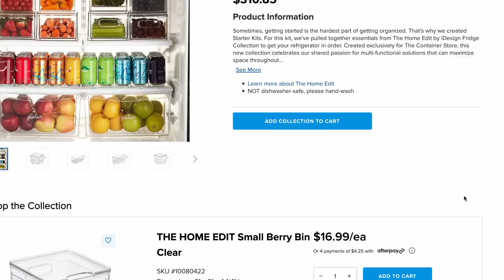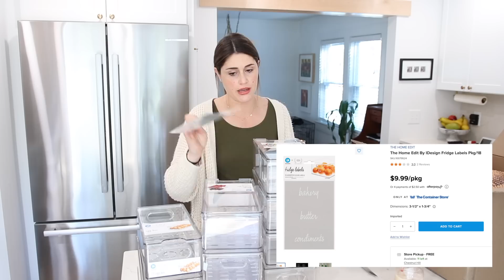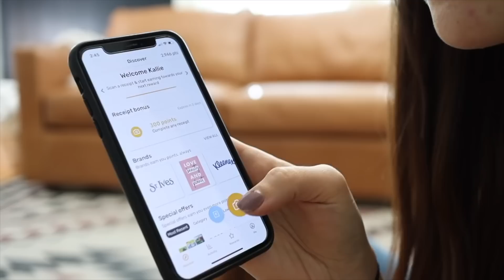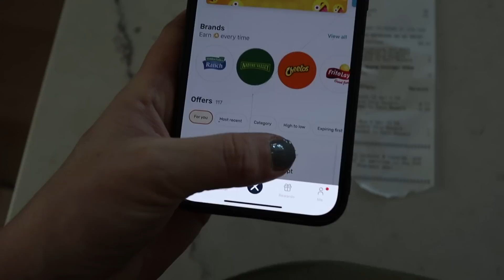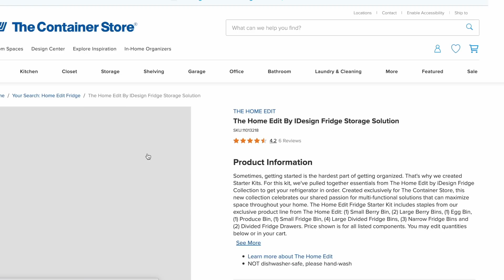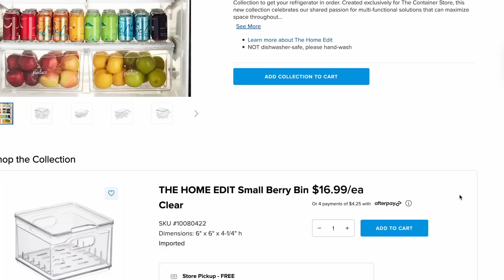I GAVE MY FRIDGE A PINTEREST-WORTHY MAKEOVER (Was it worth HUNDREDS in Home Edit Organizers?)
and use the code BFCOFFEE to get 5000 points on your first receipt!

It may be due to the fact that I'm 38 weeks pregnant, but I decided I HAD to have a Pinterest-perfect, Home Edit fridge. Where everything in my fridge is organized into cute little containers and decanted, as we see all over Instagram.
So I spent well near $400, and this is what happened.

Hi I'm Kallie Branciforte, the content creator for the blog and YouTube channel But First, Coffee.